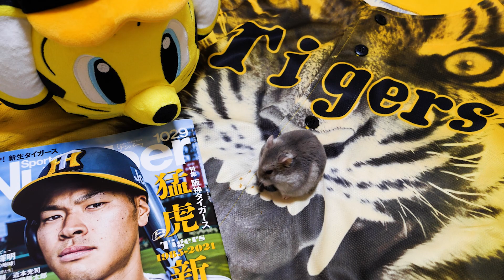今年も阪神はダメでした。とても残念です。ハゲそうです。【ハムスター】/The Tigers I love are very weak. I lost this year as well.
2021年のプロ野球、我ら阪神タイガースは……やっぱりダメでした。
昨日は悔しくてあまり眠れませんでした。なんだかひと晩で白髪が異常に増えた気がします。

阪神が優勝したらたまちゃんたちと大宴会の予定でしたが来年に持ち越しです。
.途中までぶっちぎりだったのに. なんでやねーーーん(´；ω；)

☆たまこさんの家具
ケージ：グラステラリウム6045
巣　箱：ジャンガリアンハムスターの木のおうち
小　屋：マルカン ジャンガリアンハムスターのおへや
餌入れ：三晃商会 ハッピーディッシュダブル
給水器：ペットニード 給水器タイニ（80cc）
回し車：三晃商会 サイレントホイールフラット17クリア
トイレ：三晃商会 ゴールデンハムスターの快適トイレ

☆とら丸くんの家具
ケージ：グラステラリウム9045
回し車：三晃商会 サイレントホイールフラット21
　　　　＋ハムタワーショート（手作り家具コロール）
トイレ：マルカン ゆったりコーナーバス

消耗品：
ペレット：ニッパイ ハード（デカペレ）・ヘルシープレミアム
床　材：GEX ごきげん快適マット・マルカン やさしいペーパーマット
砂：マルカン サラサラさら砂 1.5kg

☆Panasonic GH5s、Google Pixel5a などで撮影